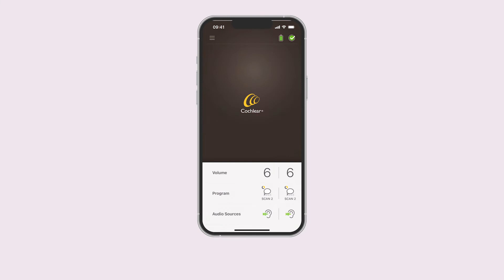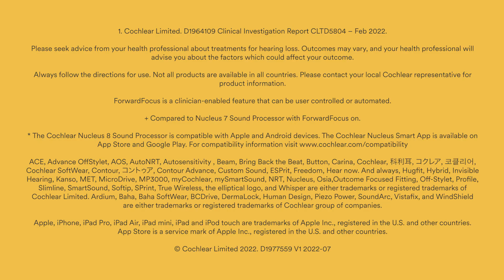Nucleus 8 - Hearing in noise with your Sound Processor: ForwardFocus